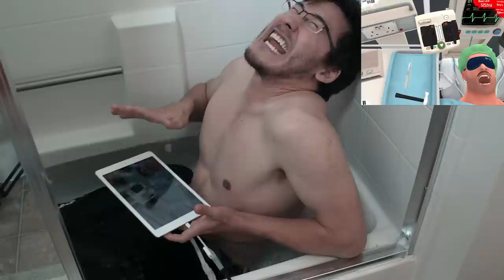Impossible Let's Play: ICE BATH CHALLENGE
Markiplier takes a dip into frozen waters to show you the limits of human stupidity as I try to complete the ultimate internet challenge!